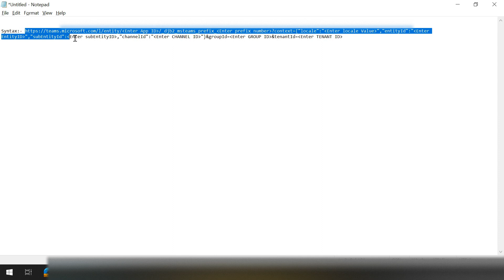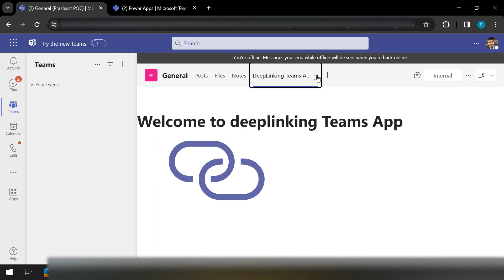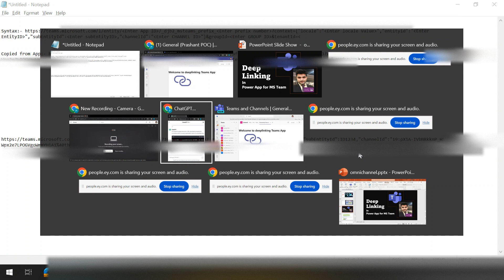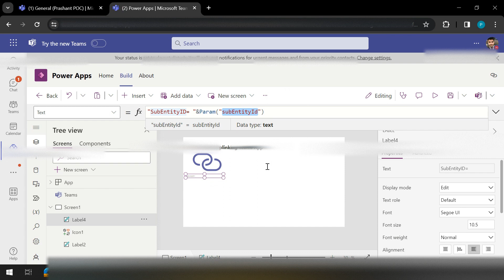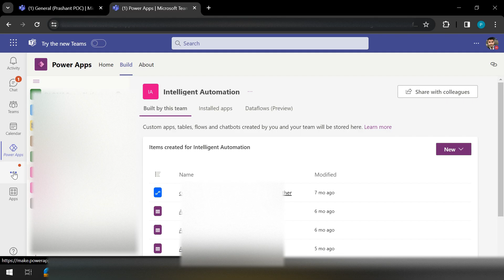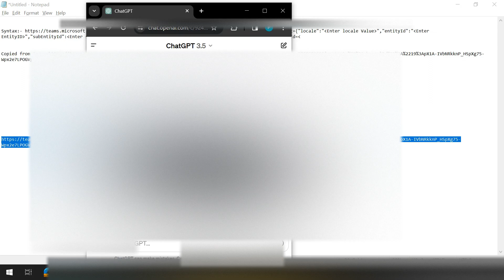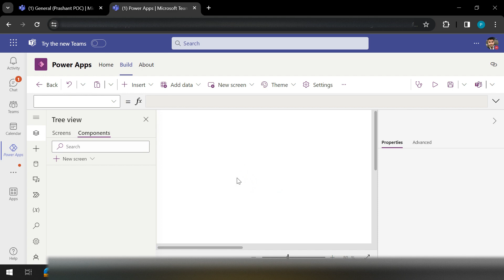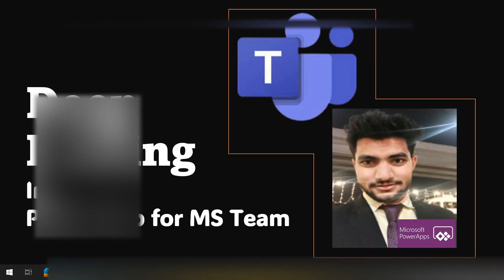deep linking in power apps for teams || power apps for ms teams deep linking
Deep linking in Power Apps for Teams || Power Apps for Microsoft Teams Deep Linking

In this video, we will understand how to implement deep linking functionality in Power Apps for Microsoft Teams. Specifically, we'll explore how to achieve this when our app is present inside a particular channel. This approach will explain how to obtain the required values, paste them into a specific format, and generate an encrypted URL that opens the app in Microsoft Teams' particular channel with deep linking.

General Syntax Prefix Number?context={"locale":"MY TEXT VALUE","entityId":"Enter EntityID","subEntityId":Enter subEntityID,"channelId":"Enter ChannelID"}&groupId=Enter GroupID&tenantId=Enter TenantID